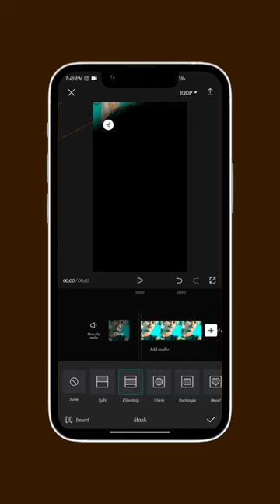How to create filmstrip effect capcut